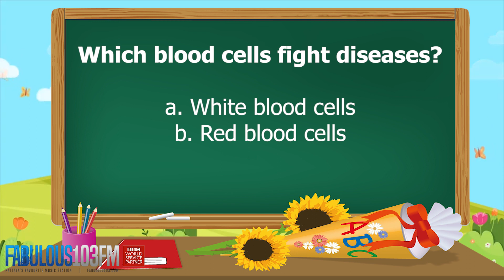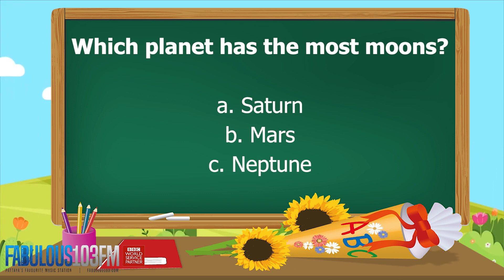KIDS QUIZ Fun daily quiz for children (26 May 2021) Fabulous 103 Pattaya Ep .23